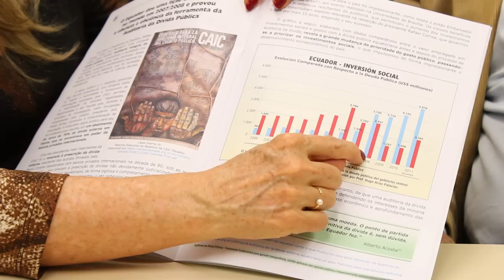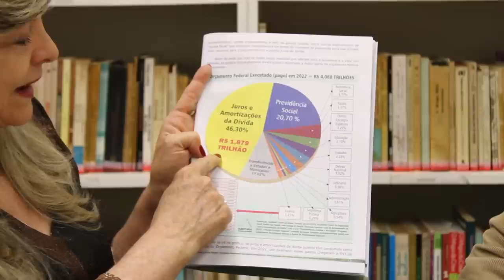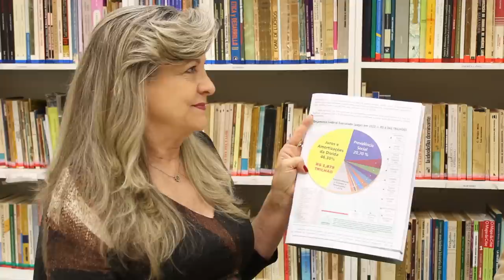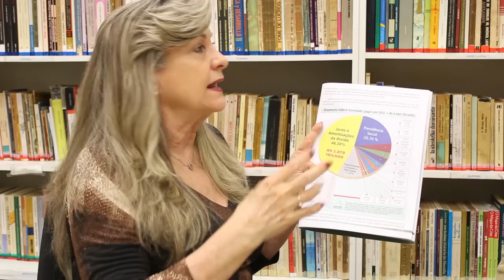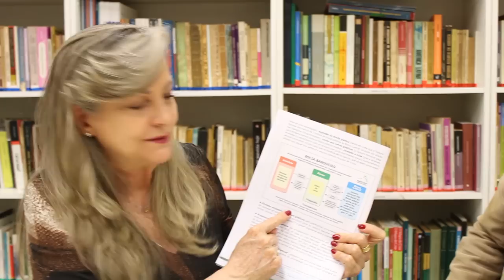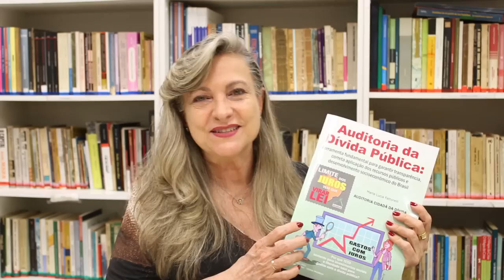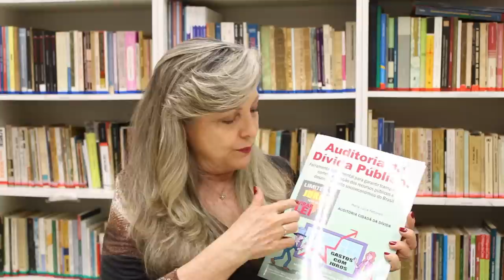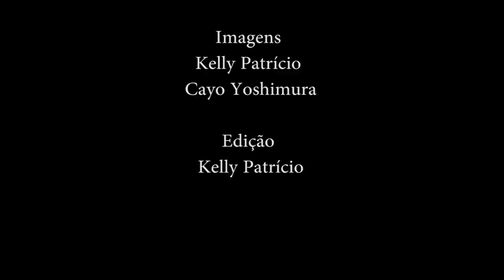Dívida: "um dia o jogo vai virar, de baixo para cima"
No Programa Pensamento Próprio, o economista e presidente do Iela, Nildo Ouriques, conversa com a auditora fiscal Maria Lúcia Fatorelli sobre o problema da dívida pública no Brasil.